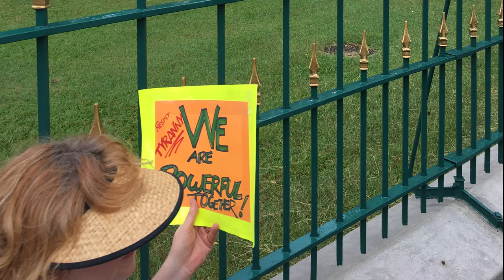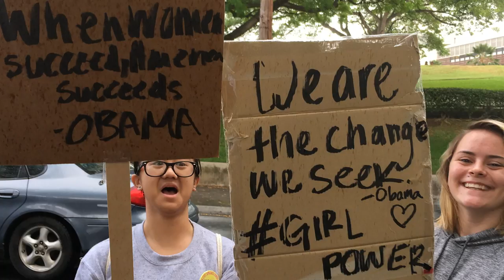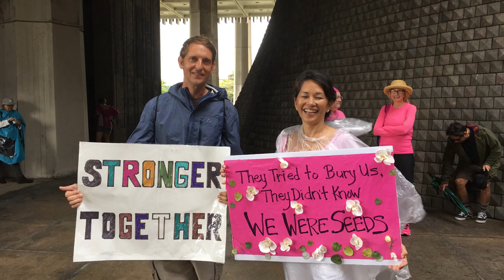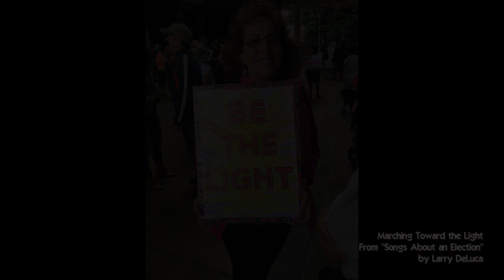Marching Toward the Light (5 Million People Mix)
We all dealt with the 2016 election in our own ways.  One of the first things I did petition the Arizona electors to not pick Trump.  Next was go to the Women's March in Honolulu in 2017.  I also wrote a musical called "Songs About an Election."  The clips here are from the Women's March in 2017, other protests, and some of the TV footage of the first march.

Music and Lyrics by Lawrence A DeLuca, Jr. (ASCAP)
Published by Fluffy Pit Bull Music (ASCAP).